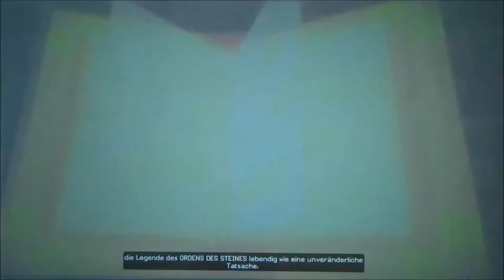MINECRAFT STORY MODE #1 * Der Orden des Schweines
Minecraft Story Mode Part 1 Der Orden des Schweins